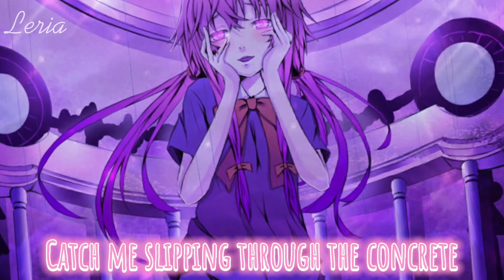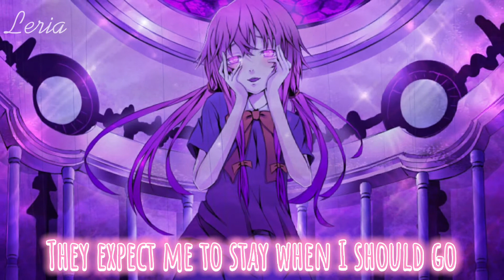۵ Nightcore⇾The Bakery - Melanie Martinez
Anime character: Yuno Gasai
Anime: Mirai Nikki
Artist: ???

• Social Media ༊*·˚
Twt | Semeriss / In4rix